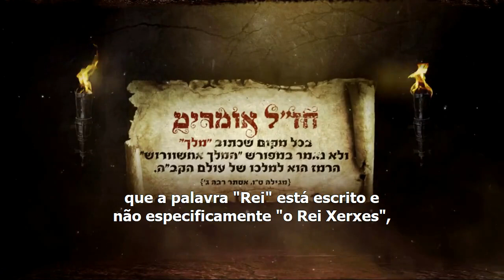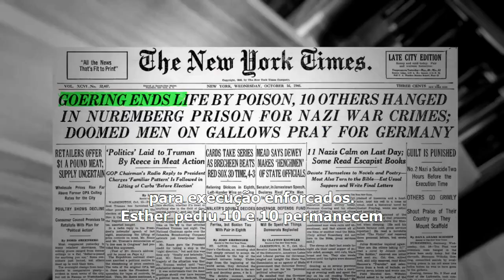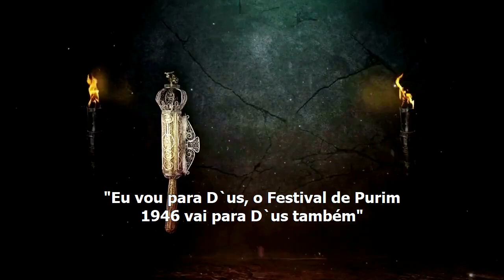O segredo de Purim - Hidabroot Brasil (2021)